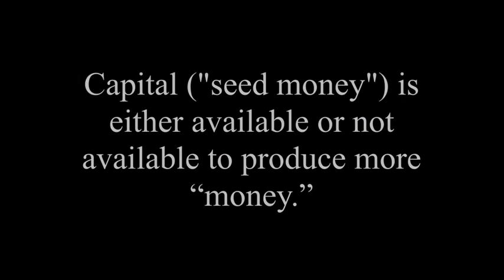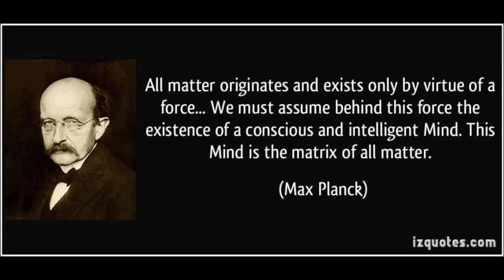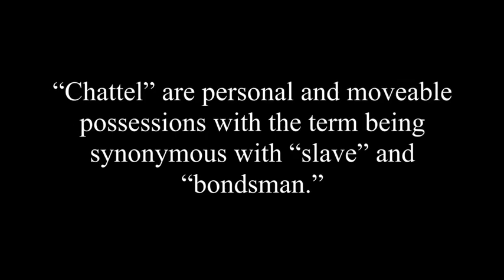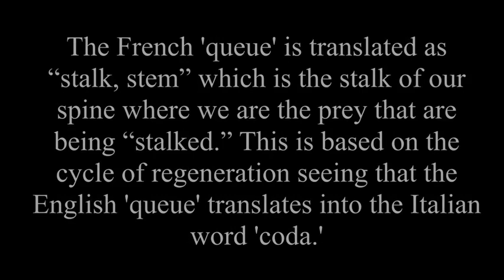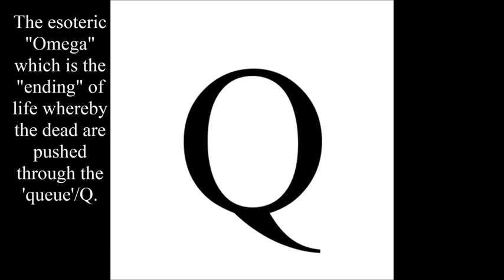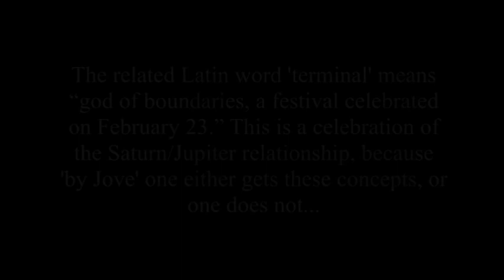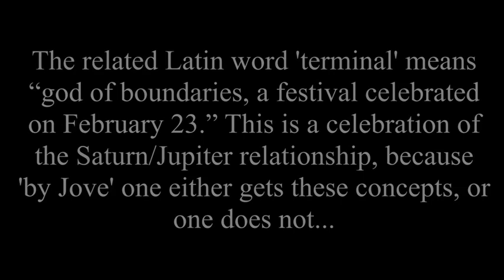A Sign and a Symbol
One example of a word combined with its external symbol which gives us an indication of occult principalities at work.